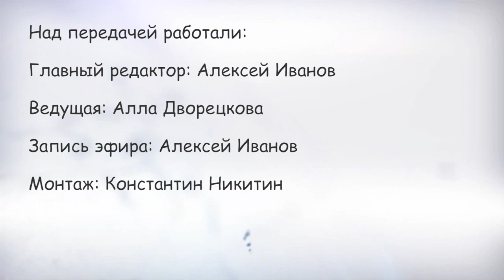О мелочах из жизни. Что можно говорить по телефону, а что нельзя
Темой очередной передачи стало обсуждение актуальных вопросов о телефонных мошенниках и о том, как защитить себя от них.